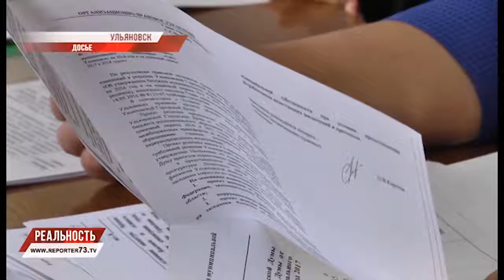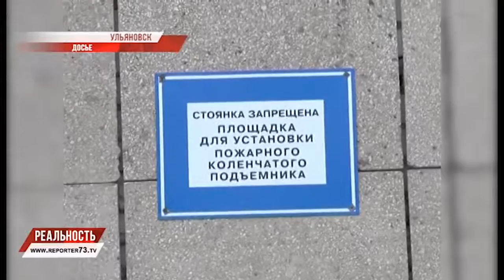ЗАКОН ВНЕ ЗАКОНА?